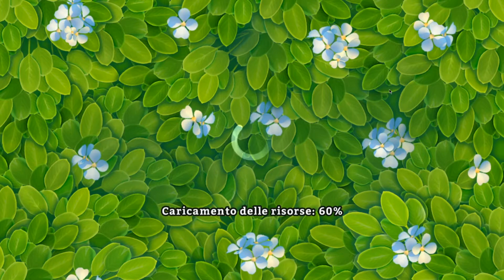Golden Farm Ep #89 ( Pc Gameplay ITA )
LA MIA ATTREZZATURA PER REGISTRARE VIDEO :
ADATTATORE PER MICROFONO PER APEMANA77